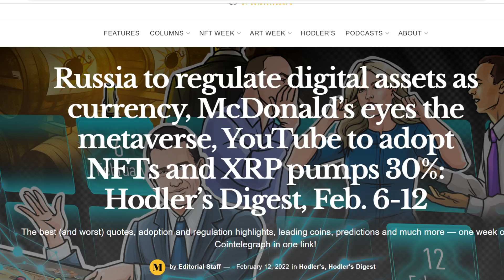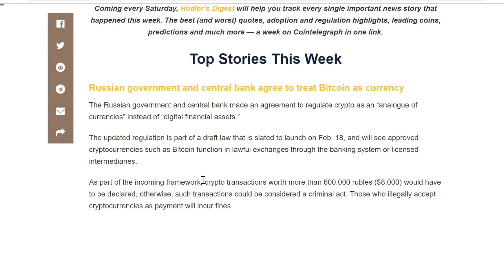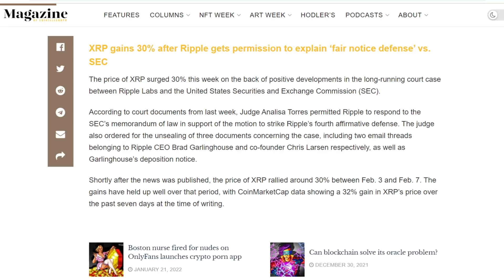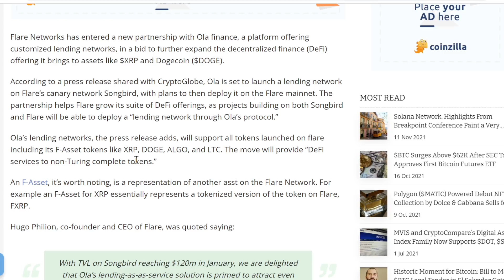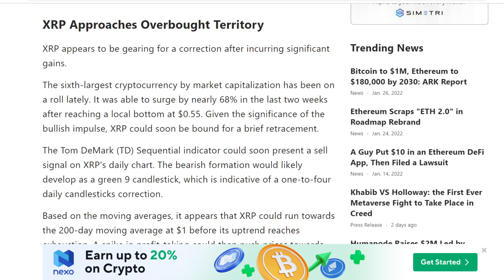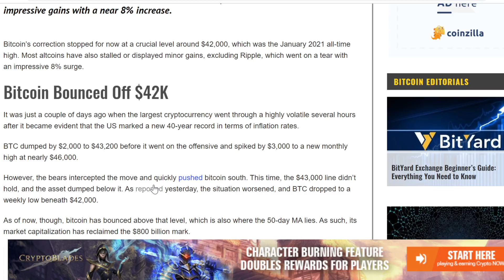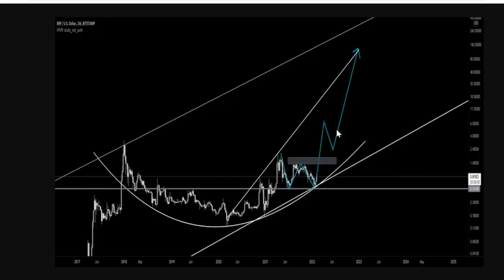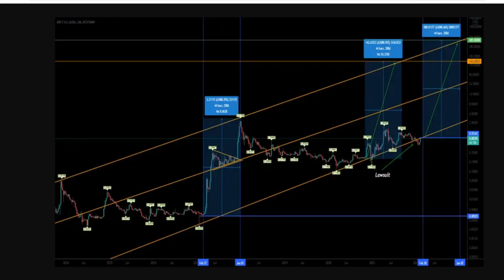XRP NEWS TODAY